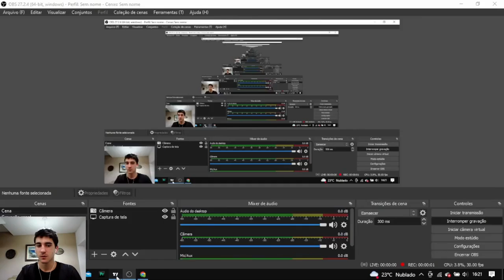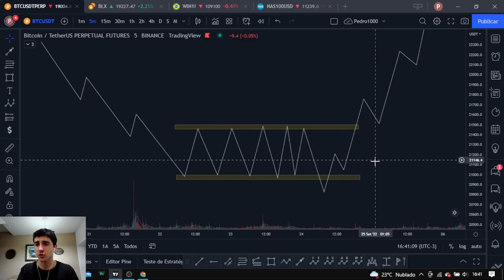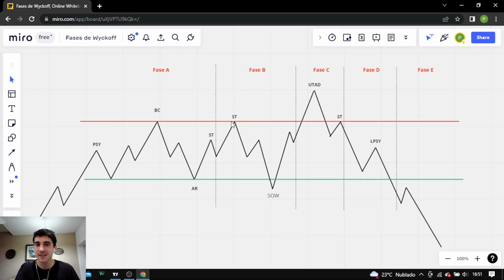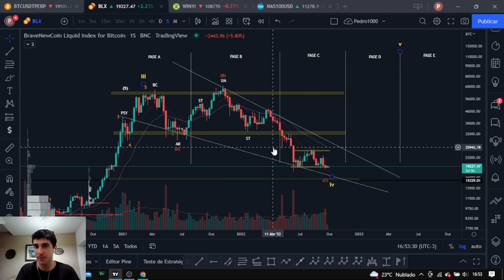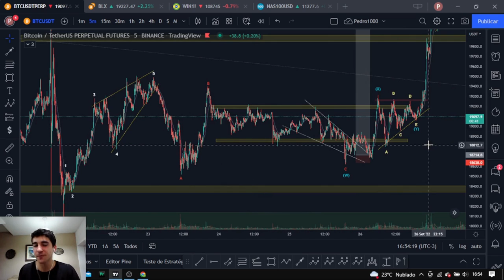AS FASES DE WYCKOFF! COMO FAZER AS MARCAÇÕES CORRETAS NO TRADE! | WYCKOFF NA PRÁTICA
A teoria de Richard Wyckoff traz conceitos muito objetivos de mercado que nos ajudam a lucrar muito no trade, a partir de uma análise muito contextualizada.

Os conceitos de Wyckoff giram em torno de estruturas de acumulação, distribuição, reacumulação e redistribuição! Essas estruturas são divididas em fases, as chamadas fases de wyckoff, que são as fases A, B, C, D, E. Cada fase tem a suas respectivas características e objetivos específicos!

Então, como fazer as marcações no gráfico da forma correta para ser lucrativo no trade? Para fazer as marcações no trade da forma correta é preciso saber identificar as fases de Wyckoff e seus eventos característicos da forma correta!

Neste vídeo eu explico de forma detalhada como fazer as marcações no trade da forma correta! Trato de forma específica sobre as fases de Wyckoff e seus devidos eventos característicos. Falo sobre o preliminary support (PS), sobre o selling climax (SC), rally automatico (AR), segundary test (ST) e também sobre os eventos referentes a fase C de Wyckoff, que são o upthrust (UTAD) e spring (SP), conhecidos como eventos de captura de liquidez por Wyckoff, realizado pelo homem composto ou composition man!

Fazer as marcações corretas de estruturas de wyckoff e saber identificar as estruturas de wyckoff da forma correta é essencial para aumentarmos a assertividade no trade! Se torna também essencial saber um Wyckoff para ser muito lucrativo no trade! E também dominar Wyckoff ajuda a perder muito menos no trade!